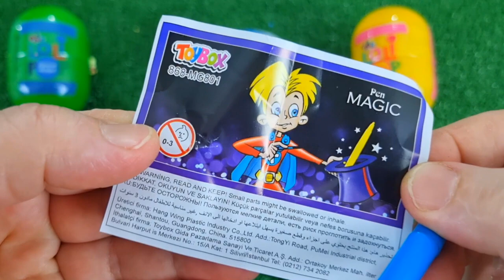ASMR RAINBOW DESSERTS 무지개 먹방 팝핑 보바, 보석젤리, 별사탕 먹방 POPPING BOBA, JELLY, CANDY,GUMMY MUKBANG EATING #2